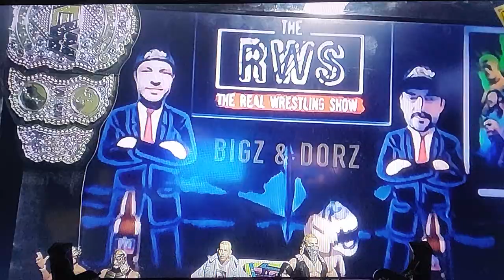TWRS197 Max you look like sh!t...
2 dudes talking allelitewrestling aewdynamite aewrampage and touch on wrestling rumours